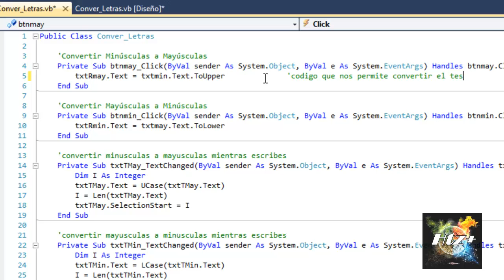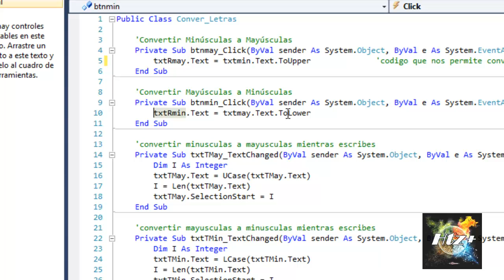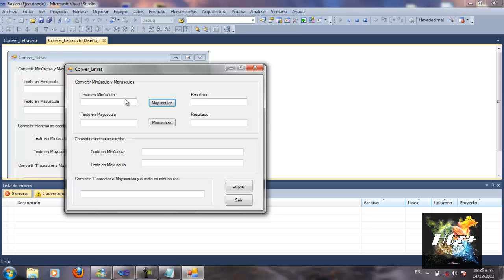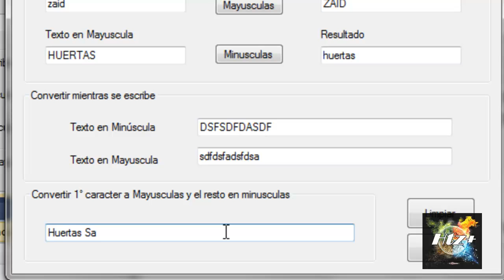Convertir Letras Mayusculas y Minusculas - Visual Studio 2010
Tutorial de conversion de mayusculas a minusculas, de minusculas a mayusculas